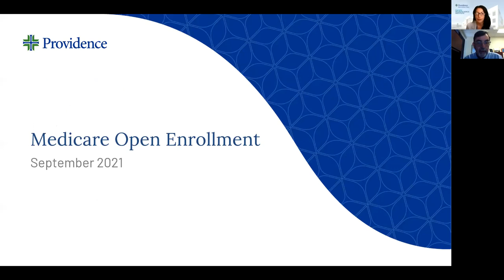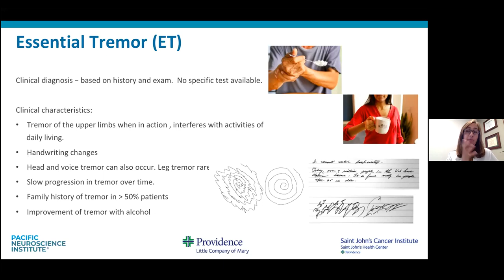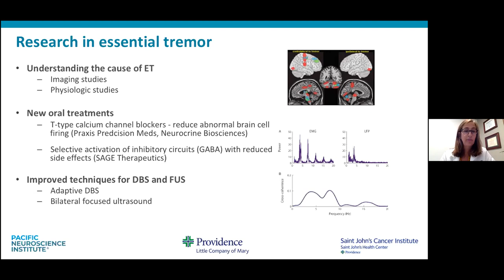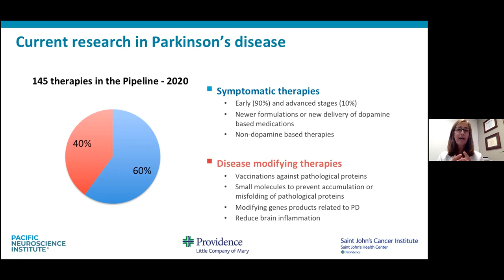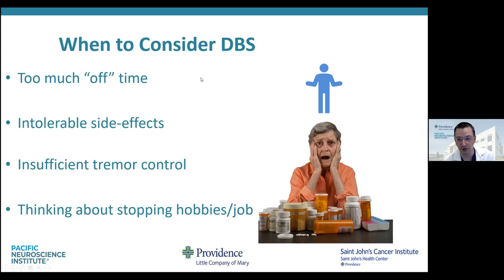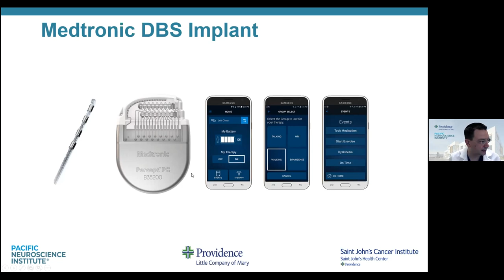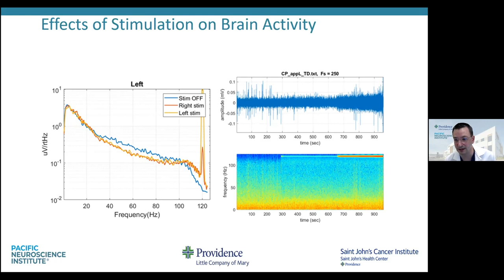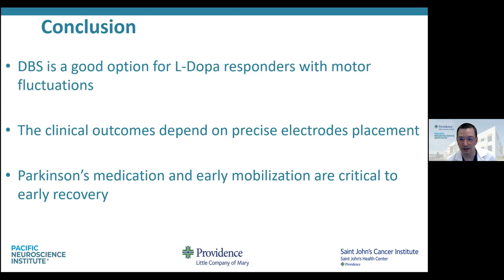PLCM Help is here for movement disorders Community Lecture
Help is here for movement disorders community lecture and Q&A with experts Natalie Diaz, MD and Jean-Philippe Langevin, MD hosted by Providence Little Company of Mary and Pacific Neuroscience Institute.

We’ll help you separate the truth from the myths regarding movement disorders, explain current and emerging therapies in Parkinson’s and ET, and get the latest insights into treatment options.

For more information on our neuroscience services, or call 1-888-HEALING (432-5464).